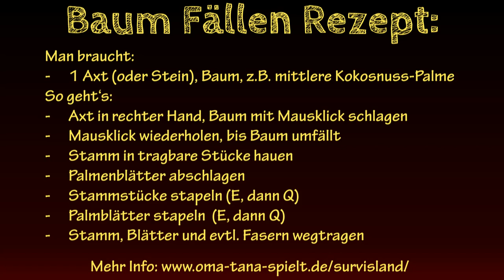Survisland Tutorial #11 Baum fällen - immer wieder notwendig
Willkommen bei Survisland. Das ist ein komplexes Spiel, beim dem man auf einer einsamen Insel überleben muss.

Man braucht:
1 Axt (oder Stein), Baum, z.B. mittlere Kokosnuss-Palme
So geht‘s:
Axt in rechter Hand, Baum mit Mausklick schlagen
Mausklick wiederholen, bis Baum umfällt
Stamm in tragbare Stücke hauen
Palmenblätter abschlagen
Stammstücke stapeln (E, dann Q)
Palmblätter stapeln  (E, dann Q)
Stamm, Blätter und evtl. Fasern wegtragen

Survisland bekommt man bei Steam. Es ist ein Early Access Spiel, also noch nicht ganz fertig.

LG Eva